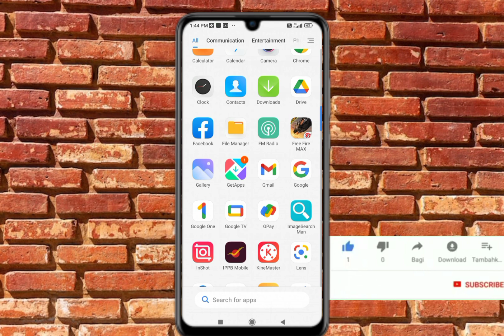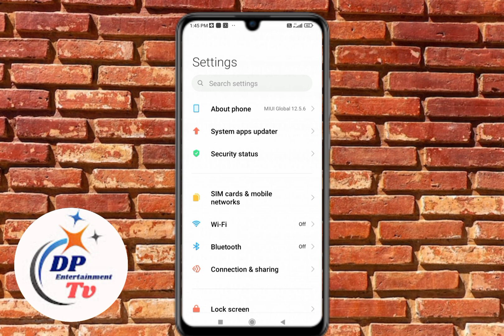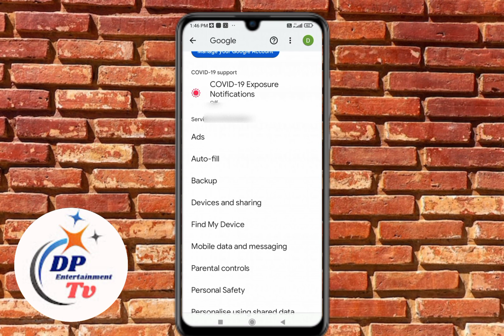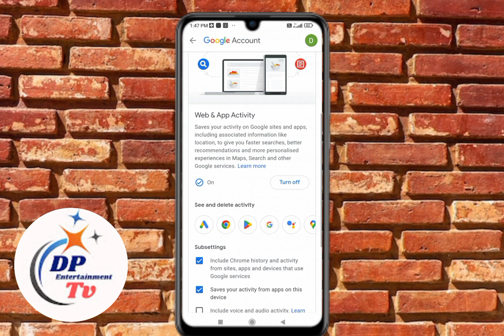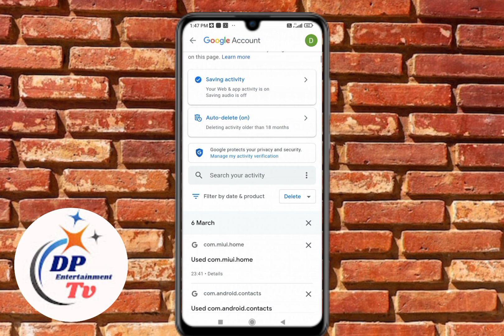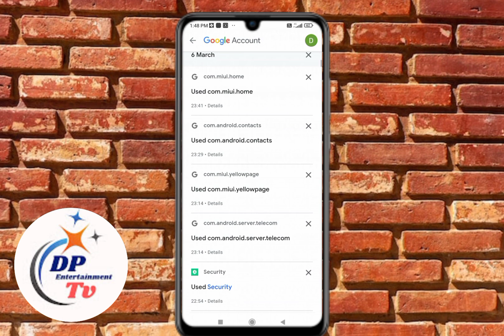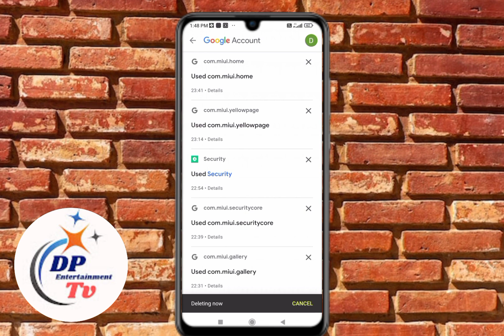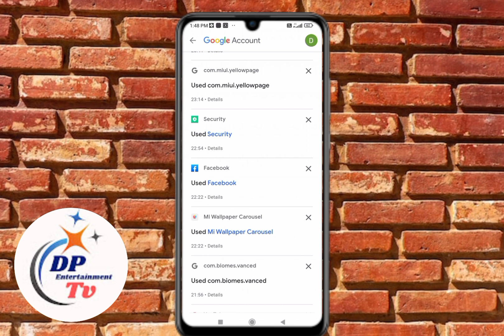यहाँ से सारी history कोईभी देख सकता है chrome history kaise delete kare delete